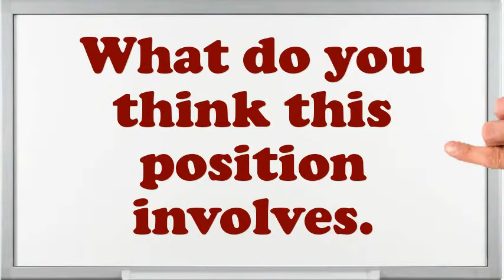Supervisor Ruling interview questions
Interview Questions for Supervisor Ruling.Illustrate few exemplars of companionship as an Supervisor Ruling.In your Supervisor Ruling Chef job did you feel you improved agreeably?How many projects simultaneously you have worked as an Supervisor Ruling?What steps do you follow to study a problem before making a decision?What was the most complex assignment you have had?